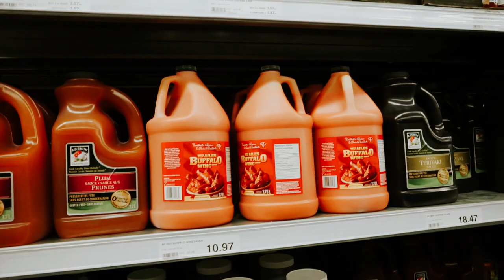Can I use my Academic IELTS in my Canada Immigration ( PNP, EE & AIPP)?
If you have ACADEMIC IELTS, can I use it for Canada Immigration?
If you want to skip the vlog jump to 5:10

📌 Do you want me to send to you all AIPP videos? if yes

📌Part III: High Skilled & Intermediate Skilled Program of Atlantic Immigration Pilot